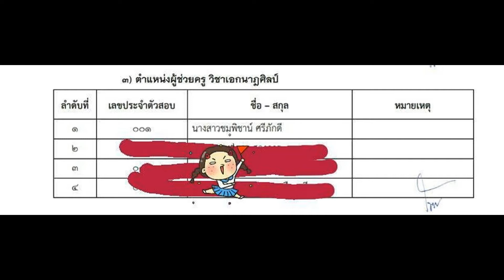Loadแนวข้อสอบ พนักงานบริการ โรงพยาบาลฝาง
- ความรู้เกี่ยวกับโรงพยาบาลฝาง
- แนวข้อสอบการให้บริการที่ดี